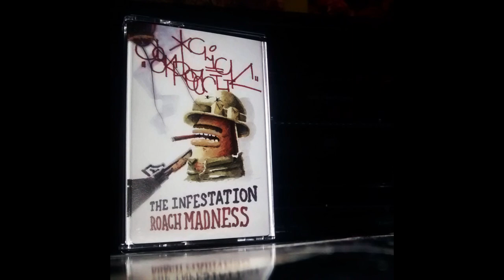Cockroach Click - Wrong For Who (2016)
Produced by Cockroach Click
Release: Roach Madness (Cassette) (2016)
© Viniloyalty - VLY06

Peace to da Cockroach Click & the Viniloyalty family!
Some tape copies still available... Sell that shit out for me - please!
I've had my copy for years & still play it!
Hope you dig these selections - stay blessed!

**Notify if you want this deleted - Peace**